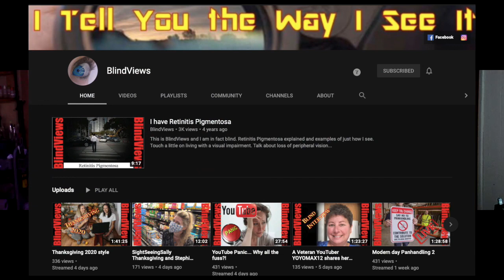Chat with Blind Views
Today's chat is with Blind Views!

Tools for Out and About
9:27

20:10 Discussing learning to use their hearing to help compensate while out and about.

26:16 How to call out to a blind person,

32:18 Seeing AI

34:18 Bump Dots

38:00 Jaws

41:34 Shopping at Walmart:

53:30 “Is it black?”

You can find Blind Justice @

If you want to gift us with any funds you can use:
Please note that it is a "gift" in the message somewhere.